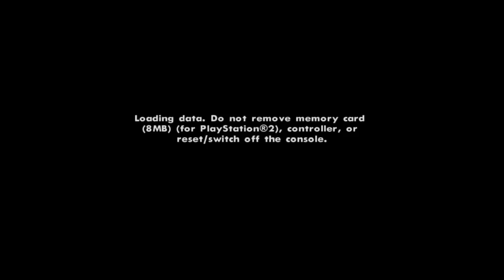Grand Theft Auto: San Andreas_20180428144731